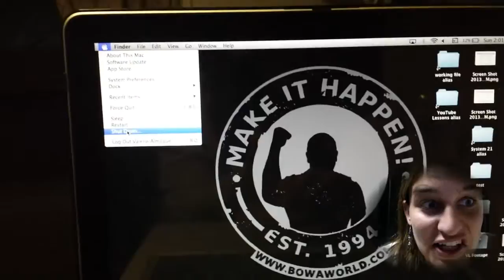7: BOWA Tech Tidbit - Time Out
Give your technology some personal time! Join the BOWAteam by taking the 21-day video challenge at DailyVlogger.com